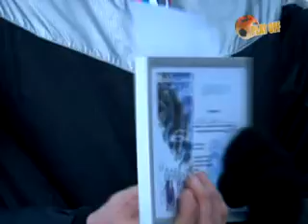Плей Офф №15/2011